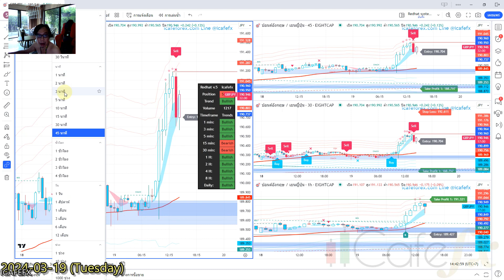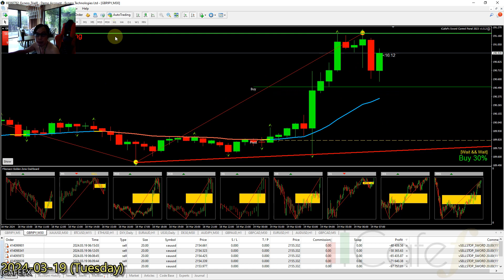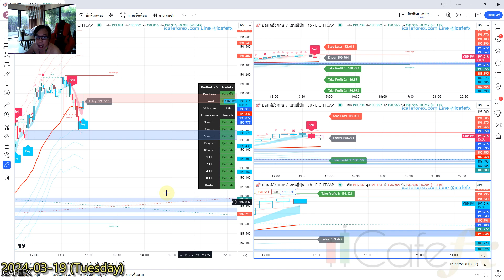EP.4 ตามสูตรของ TA100% จะต้องดูหลายๆ TF แบบนี้เคสตัวอย่าง คู่เจ๊เกียว gbp/jpy มีสัญญาณจาก ระบบ SMC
กรณีไม่มีข่าวอะไรมากระตุ้น ตามเทคนิค gbp/jpy ต้องลงอ้างอิง
จากalert redhat smc : GBPJPY SELL จ้า😍 แจ้งราคา@ 190.712 TimeFrame=M30 มาตอน 14:30